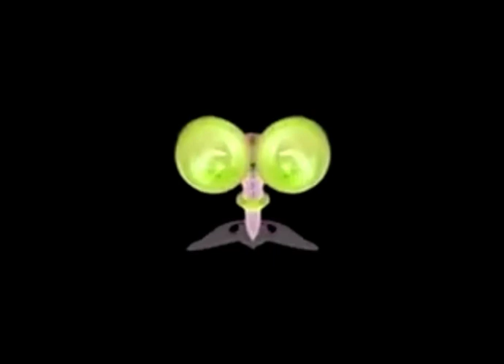Angry VeggieTales Theme Song 1998